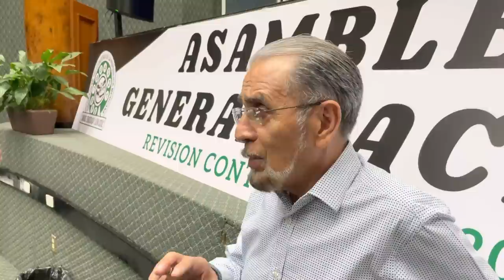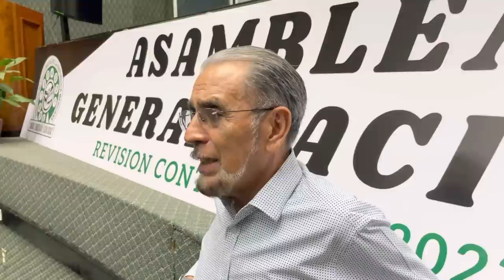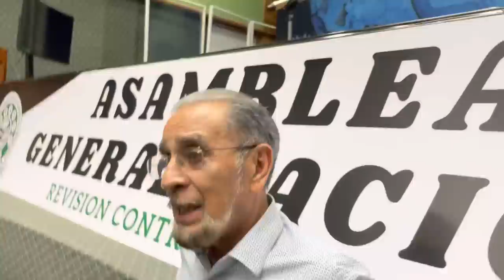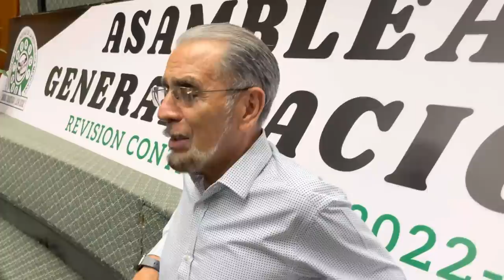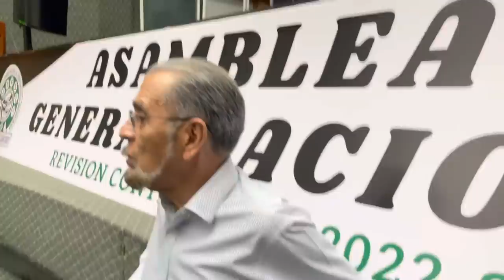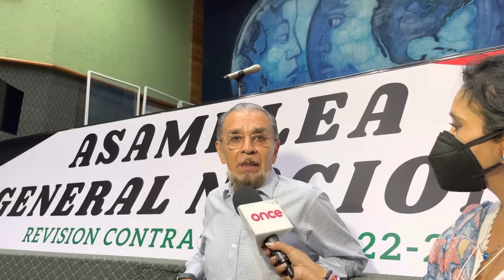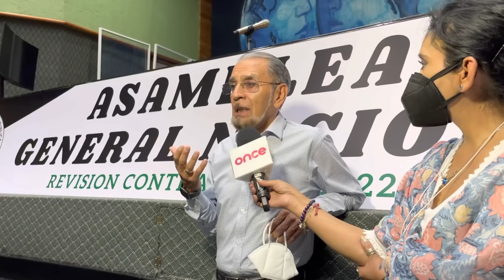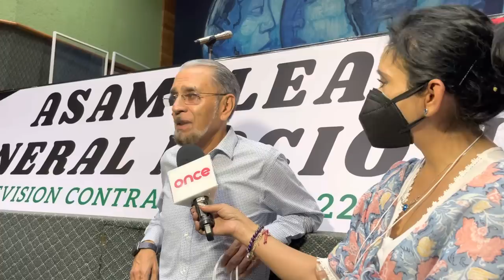Declaraciones del Co. Francisco Hernández Juárez sobre el levantamiento de HuelgaEnTelmex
La lucha de las y los @Telefonistas da resultados tangibles para los trabajadores